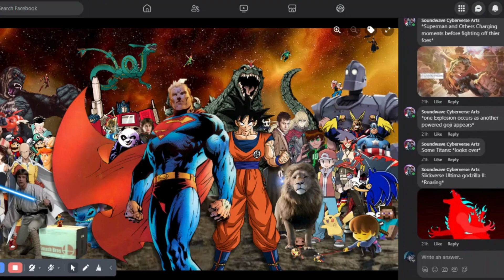Multiverse Armageddon - Movie Part 31-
The War Continues on as Many heroes and Many Villians With Thier Armies Battling.. Engulfing Each and Every Single Universes,Worlds and Planets in Every Locations as The Armageddon Has Begun.. if left Unchecked The Worlds Will be Pernamently.. Ruined and Bring About The apocalypse.. Now We Know witness The Armageddon History..